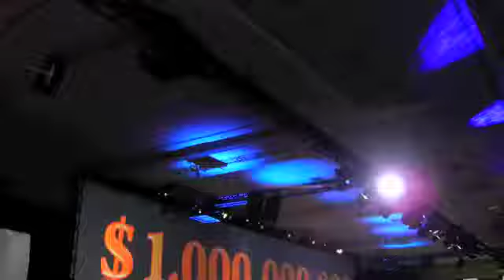Hand Held 2 inch Confetti Cannon effects effectspecialist.com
Do it yourself with the Hand Held 2 inch Confetti Cannon. Uses a 12 gram co2 cartridge effectspecialist.com